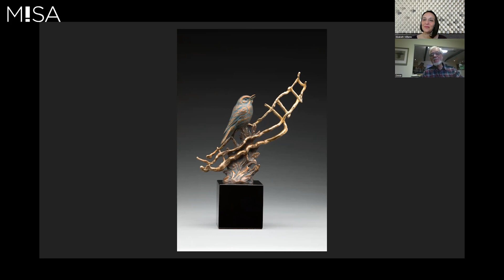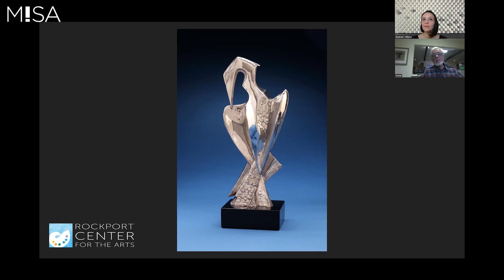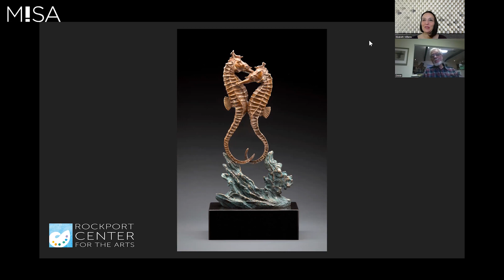Kent Ullberg at Rockport Center for the Arts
A native of Sweden, Kent Ullberg is recognized as one of the world's foremost wildlife sculptors. He studied at the Swedish University College of Art in Stockholm and worked at museums in Germany, the Netherlands, France, Africa and Denver, CO. After living in Botswana, Africa, for seven years he has made his home permanently in the United States where he now lives on Padre Island, Corpus Christi, TX. He also maintains a studio in Loveland, CO.

Ullberg is participating in an internationally curated exhibition entitled Birds in Art. It will be hosted by Rockport Center for the Arts from February 1 - April 23, 2023. He will also have a solo exhibition at Rockport Center for the Arts June 16 - August 6, 2023.

For more information on exhibitions at Rockport Center for the Arts, go